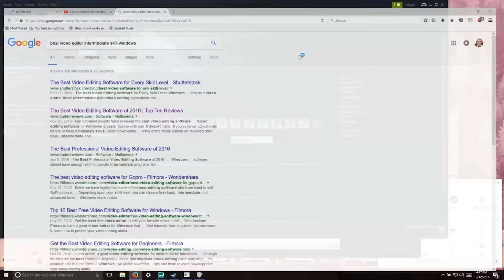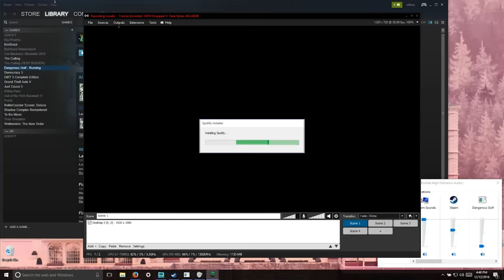Dangerous Golf Part II